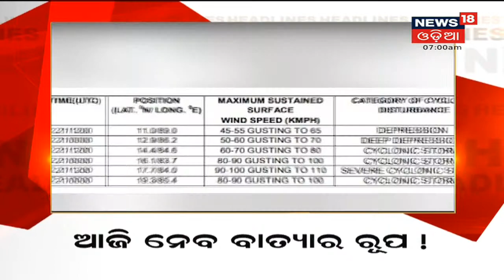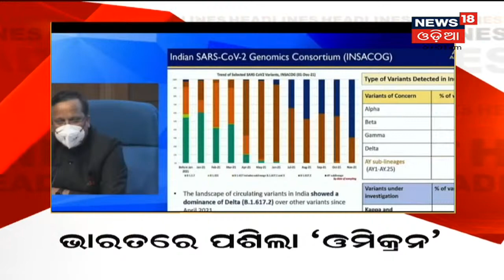Amari Odisha I 7am headlines I 3rd Dec 2021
ଘନୀଭୂତ ହେଉଛି ଆଣ୍ଡାମାନ ସାଗରରେ ସକ୍ରିୟ ଲଘୁଚାପ   | ୨୦ରୁ ଅଧିକ ଦେଶରେ ଚିହ୍ନଟ ହେଲାଣି ଓମିକ୍ରନ ଭୂତାଣୁ